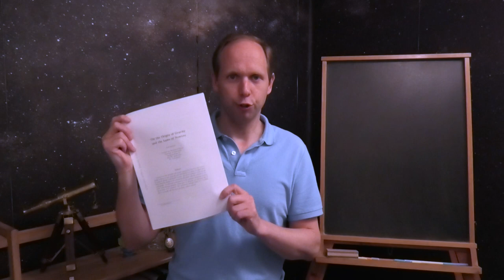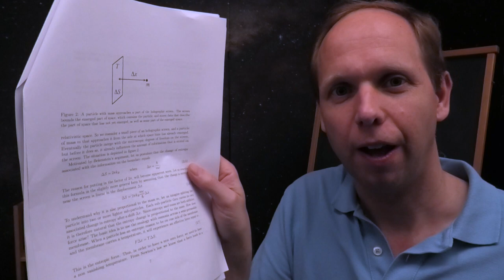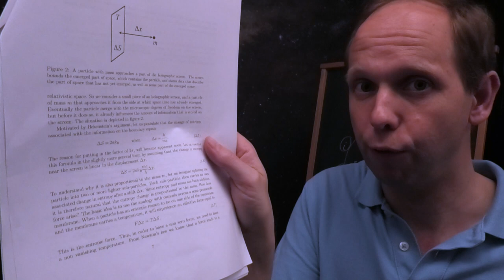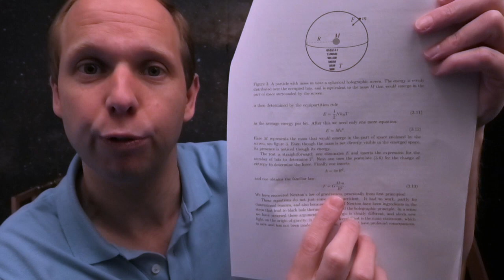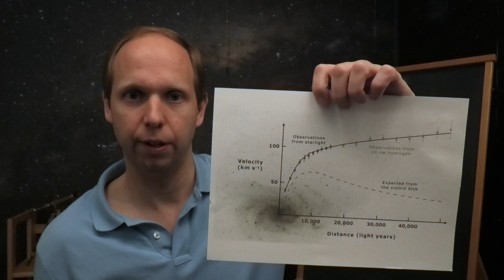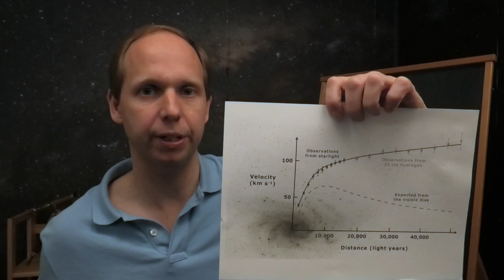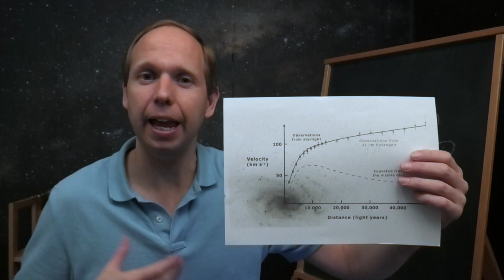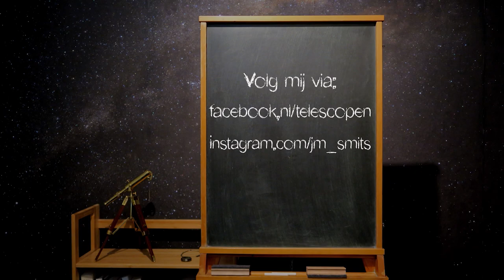Entropische zwaartekracht versus donkere materie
Deze aflevering: Entropische zwaartekracht versus donkere materie

Credits:
Intro muziek: 'Action Dynamic Piano Opener' door AlexZavesa
Galaxy animation by Vecteezy
Rotation curve of spiral galaxy Messier 33: Mario De Leo
Abel 1689: ESA/Hubble